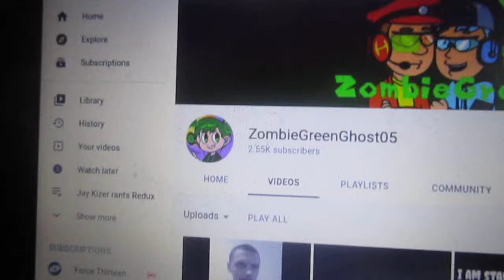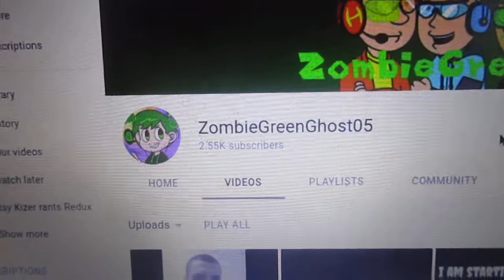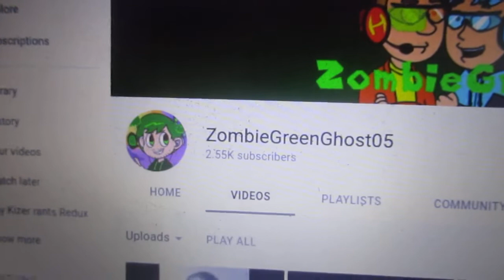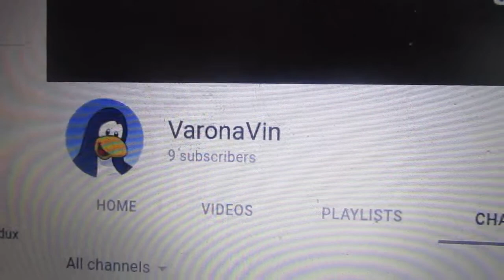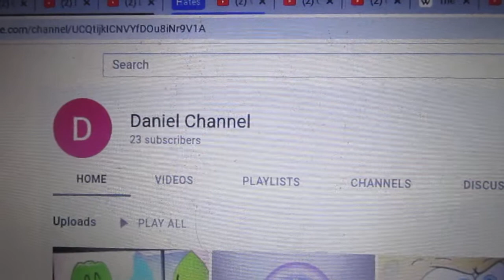Jay Kizer salutes S3 E35